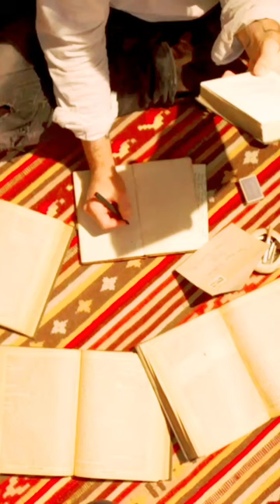Top- 10 Diploma Course After 10th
Fashion designer course after 12th?

Top 10 Diploma Courses after 10th

Diploma in Elementary Education.

Diploma in Digital Marketing.

Diploma in Graphic Designing.

Diploma in Web Development.

Diploma in Web Designing.

Diploma in Travel & Tourism.